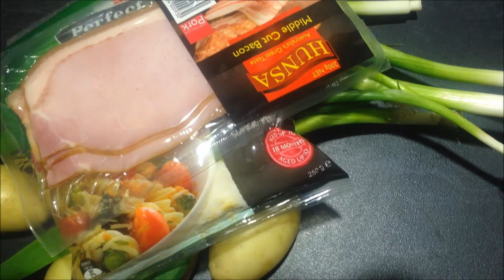Hash Browns - How to make Hash Browns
Experimental 3 ingredient cooking show.
Featuring the best loud shouty music on the planet.